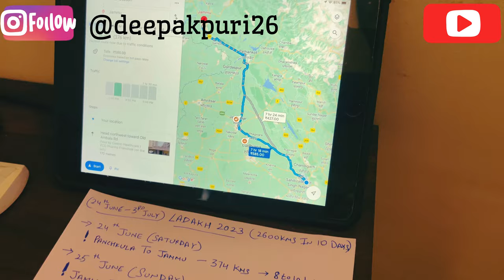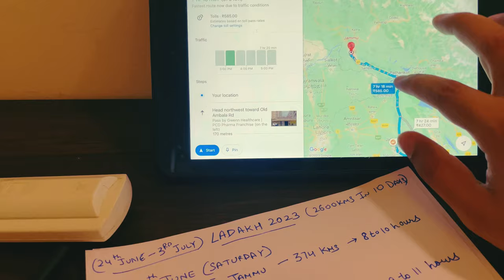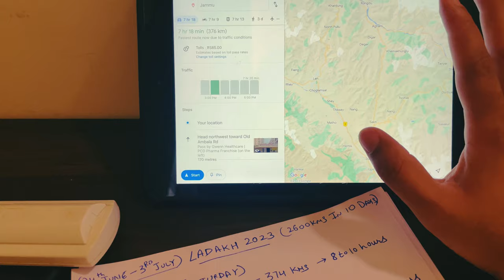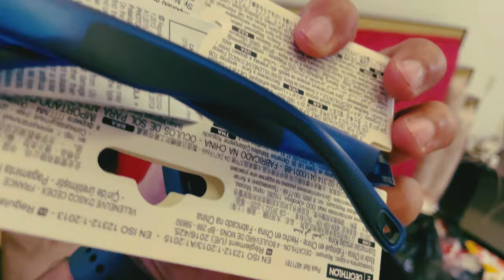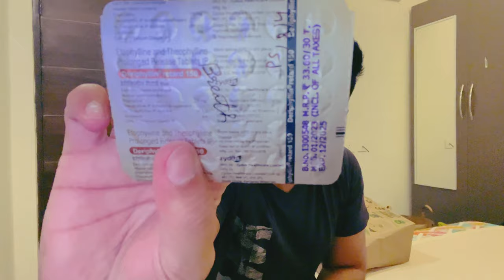Things to carry on Leh Ladakh Trip 2023 | Preparations | Route & Safety Measures | 23-6-23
This video describes all the information on the routes, medicine that we need to carry, Safety measures, Our stops during the journey, eatable items

Panchkula to Leh Via Srinagar
Leh to Panchkula Via Manali

2600 kms in 10 days